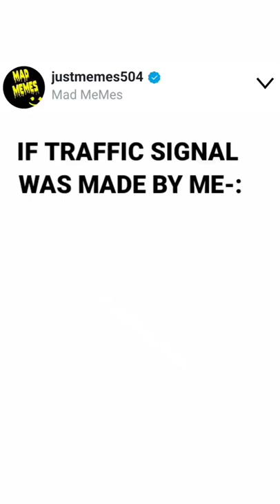If traffic signal is made by me 😂